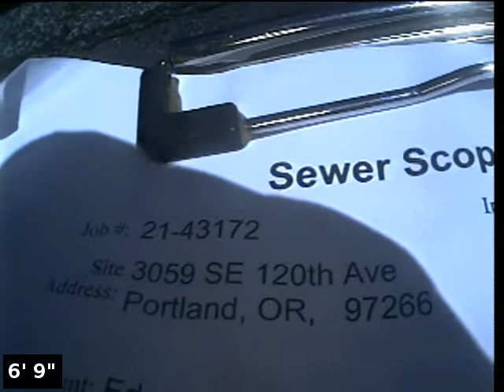sewer inspection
3059 SE 120th Ave